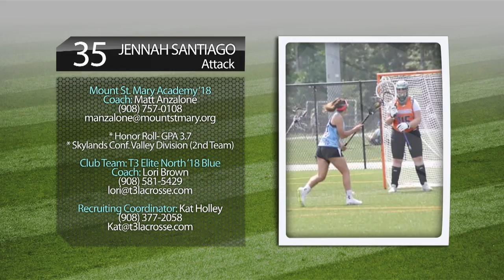Jennah Santiago- Fall 2015 - Fall Face Off and Presidents Cup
Jennah Santiago- Fall 2015
#35 Attack
Fall Face Off and Presidents Cup
Mount Saint Mary Academy
Class of 2018
Club Team: T3 Lacrosse